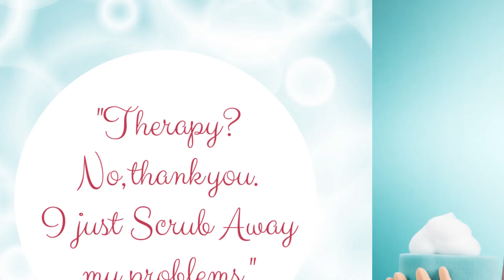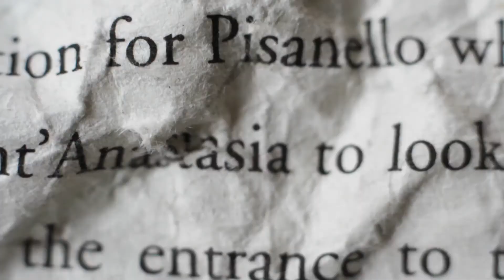AD MAN - A Short Film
Copywriting, Creative Direction, and Audio / Video production by Kevin McIntosh; Original marker renderings by Donnie Jones